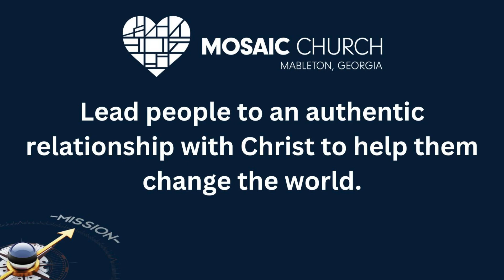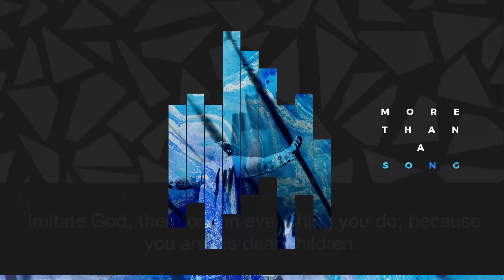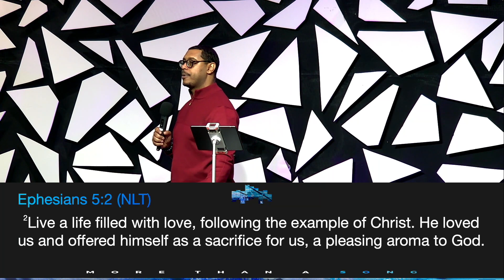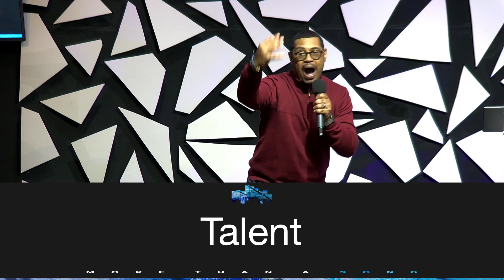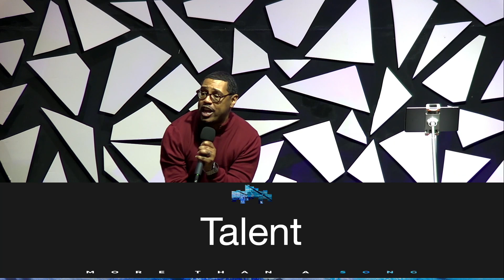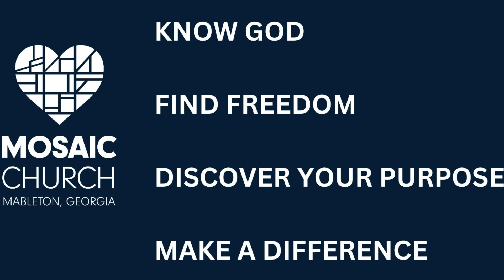More Than a Song 4 - The Heart of Sacrificial Worship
Today's message from Pastor Broderick Santiago not only delves into the significance of giving our all to God but also provides guidance on how to embrace worship as a lifestyle. Join us on this spiritual journey.

This sermon by Pastor Broderick Santiago focuses on the purpose of Mosaic Church: leading people to an authentic relationship with Christ to bring about change in the world. He shares a story about sacrificial worship, illustrating the importance of trusting in God's instructions even when they seem counterintuitive. The sermon then explores the practice of sacrificial worship, which involves surrendering every aspect of our lives to God and imitating His love. It also highlights various spiritual sacrifices, such as prayer, praise, a surrendered will, time, talent, and generosity. Overall, the sermon emphasizes that sacrificial worship is key to developing a genuine relationship with Christ and making a positive impact in the world.

Mosaic Church
Mableton GA